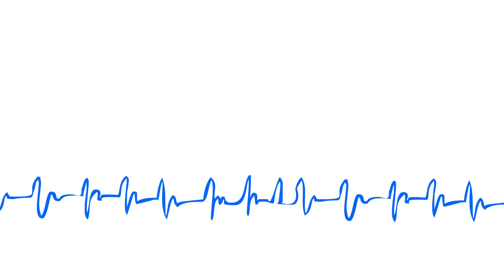Terapia Intensiva: Se aferra AMLO a la presidencia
Hoy en Terapia Intensiva: piden sobrecargos de Aeromar paro al gobierno federal, cuadriplican multa por injuriar a AMLO, elecciones desérticas en Tamaulipas y más noticias con el Doctor, Nicasio, Espinoza y Almanza.